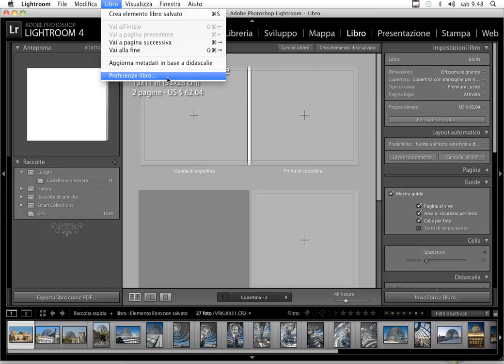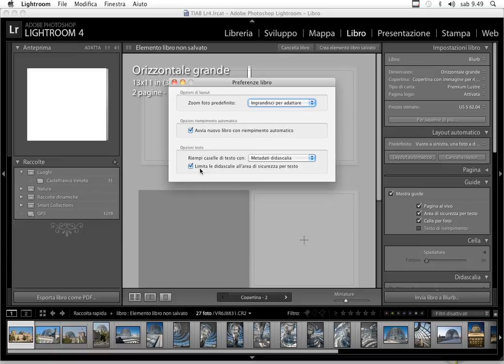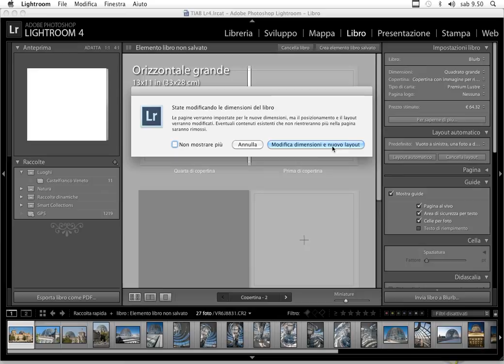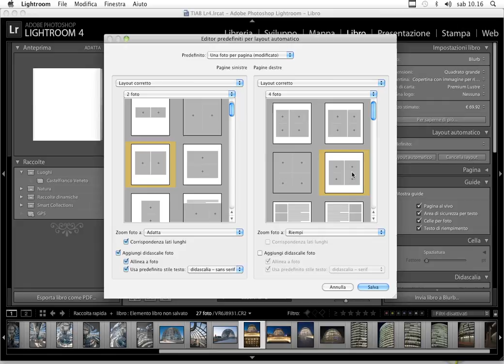Corso Photoshop Lightroom 4.0 - Creare un fotolibro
Questa lezione è tratta dal videocorso "Photoshop Lightroom 4.0" di Teacher-in-a-Box

Grazie a questo videocorso di Lightroom 4  potrai imparare rapidamente tutto quello che c'è da sapere per padroneggiare al meglio questo potente software, pensato e sviluppato per soddisfare le esigenze di ogni fotografo, professionista e non.
Lightroom 4 ti permette di visualizzare, catalogare e sviluppare le tue foto in pochi ed intuitivi passaggi.
Ma non solo: Lightroom permette anche di elaborare e ritoccare le proprie immagini, così da rendere il flusso di lavoro ancora più veloce.
In questo videocorso ti mostreremo gli strumenti di Lightroom 4 come:

- il migliorato supporto per i file video con possibilità di catturare un fotogramma, salvarlo in formato jpeg ed elaborarlo successivamente.
- fare una prova colore di stampa: potrai vedere un anteprima di stampa della tua foto e intervenire sul colore per ottenere il risultato migliore.
- catalogare le foto in base alla località dove sono state scattate, grazie ai dati di posizionamento GPS
- recuperare meglio le alte luci e le ombre, facendo emergere il dettaglio nelle zone difficili dell'immagine e così ottenere un buono scatto anche in situazioni di illuminazione non ottimale.
- usare i nuovi pennelli per le modifiche localizzate che consentono di ridurre il disturbo, bilanciare selettivamente il bianco e di rimuovere il temutissimo effetto moiré.
- creare velocemente album fotografici personalizzabili e stampabili grazie alla integrazione ai servizi di Blurb.com
- condividere con pochi click le tue foto e i tuoi filmati su Facebook e Flickr
- inviare le tue foto direttamente via mail.

Con questo videocorso imparerai a padroneggiare questo utilissimo software per ottenere risultati da veri professionisti e velocizzare il tuo flusso di lavoro. Se sei un fotografo od un fotoamatore, non lasciarti sfuggire questo corso!

Per info sul videocorso completo, visita la pagina di prodotto oppure vieni sul sito ti aspettiamo!